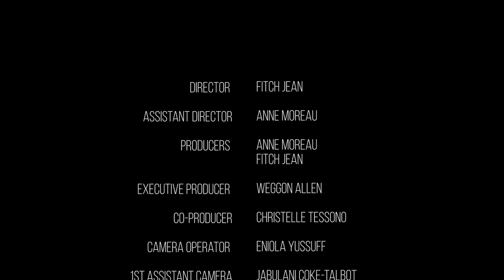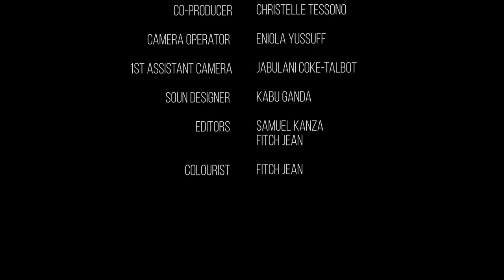Celeste | 28 Moments of Black Canadian History | Dub Poetry in Canada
Celeste (she/her) is passionate about creating and holding space for community care and healing. As a community organizer & DJ / artist, she has worked to bring together folks in Ottawa with similar lived & intergenerational experiences (especially (QT)BIPOC folks) through creative expression and spiritual practices. Celeste believes in the power of reclaiming and recovering ancestral knowledge and practices through processes of healing & liberation.

Celeste is a co-founder of the collective @passthevibes and a co-host & member of the monthly dance party & DJ trio FRUIT, STAR, CANDY BAR (@fruitstarcandybar) alongside creatives JUICE & DJ Trinidaddy.

Instagram @_celestialbean_ / @passthevibes / @fruitstarcandybar

IMAGES:
Courtesy of Lillian Allen
Courtesy of Wikimedia Commons

Production Credits :

Director : Fitch Jean
Assistant Director : Anne Moreau
Producer : Anne Moreau
Executive Producer : Weggon Allen
Co-Producer : Christelle Tessono
Camera Operator : Eniola Yussuff
1st Assistant Camera : Jabulani Coke-Talbot
Still Photographer : Jabulani Coke-Talbot
Sound Designer : Kabu Ganda
Editors : Fitch Jean , Samuel Kanza
Colourist : Fitch Jean

Celeste | 28 Moments of Black Canadian History | Dub Poetry in Canada black history month